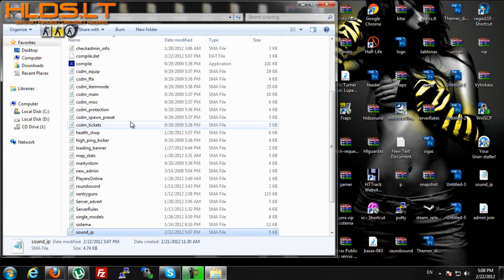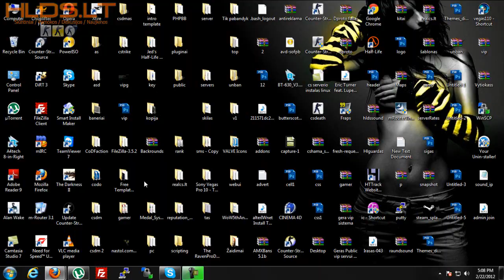iš smaa i amxx